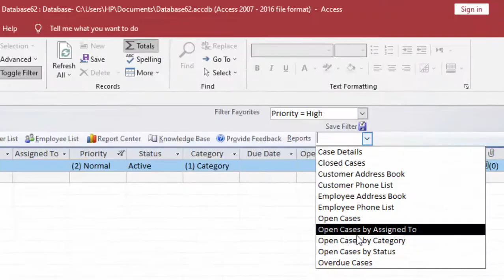Customer Database in Microsoft Access@COMPUTEREXCELSOLUTION